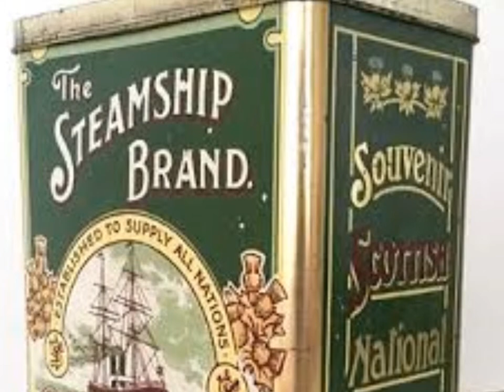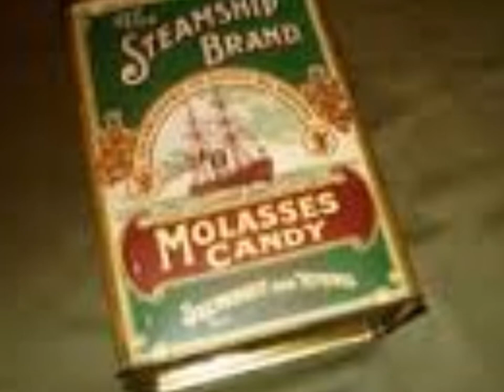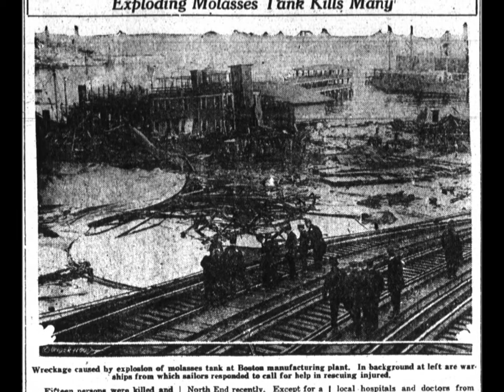Bob Howard & His Rhythm - Mo´ lasses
Guys playing (New York -47) are Howard Joyner (piano, vocals) Everett Barksdale (guitar), John Simmons (bass) and Cozy Cole (drums). Oldfashioned song about the sweet joys of molasses, having them and wanting more. I´m not sure if girls are called lasses anymore but I put a few pictures of them among the vintage ads for sticky syrup, good for cookies and gingerbread true, but also health-hazards & lethal explosives...From the compilation "Hidden Gems Vol.1 Atlantic". Another more molasses song I heard the other day was George Hannah & Meade Lux Lewis "Molasses Sopper Blues" (1930).